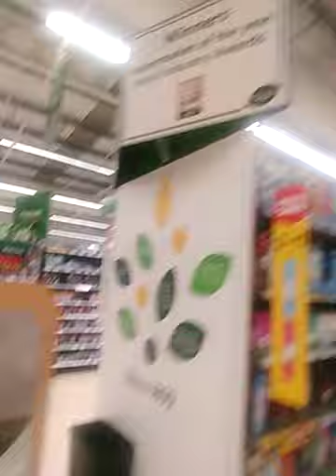Coronavirus famine in Morrison supermarket, Cardiff, UK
Coronavirus is driving people crazy. People are over stocking food, toilet paper, medicine  and cleaning products